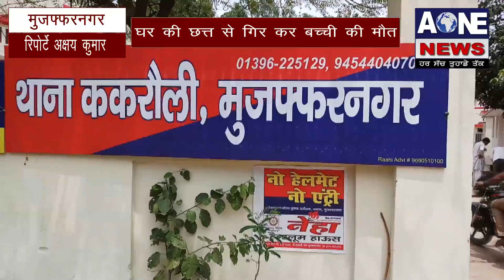Aone News | Muzaffarnagar | घर की छत्त से गिर कर बच्ची की मौत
जनपद मुज़फ्फरनगर में  अभागे माता पिता का  सपना उस समय टूट गया  जब  घर की छत्त पर  बैडमिंटन खेल रही उनकी 12 बर्षीय बेटी अचानक छत्त से गिर गई. दरअसल मामला थाना ककरौली  के गाओं बहेड़ा सादात का है जहां गांव निवासी आबिद की पुत्री तमना घर की छत पर बैडमिंटन की प्रैक्टिस कर रही थी  जो की खेलते - खेलते अचानक नीचे गिर गई  जिस कारण वह गंभीर रूप से घायल हो गई  घायल बच्ची को निजी अस्पताल में ले जाया गया जहां डॉक्टरों दवारा उसे मृत घोषित कर दिया गया बेटी की मौत की खबर सुनते ही परिवार में मातम छा गया  परिवार वालो ने बताया की उनकी बेटी तमना का सपना था की बड़ी होकर वह बड़ी होकर सानिया मिर्ज़ा जैसे खिलाडी बन कर देश का नाम रोशन करना चाहती थी परन्तु हमारा दुर्भागय है की अचानक उनकी बेटी की मौत हो गई जिस से उनका सपना अधूरा रह गया |

What'saap no.94784-84087